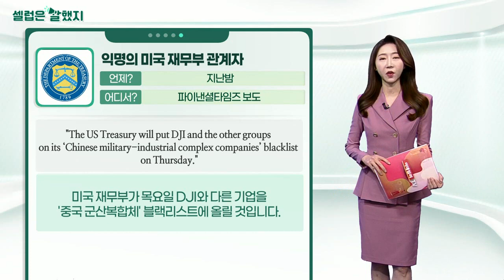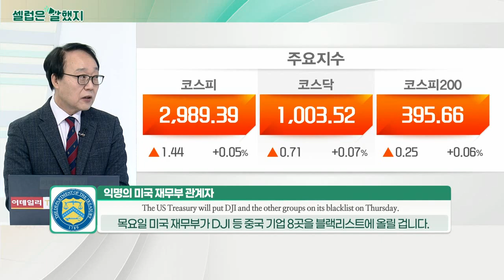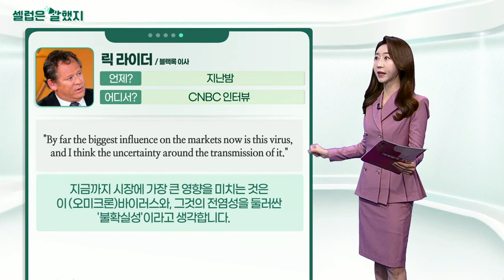익명의 미국 재무부 관계자 / 릭 라이더(블랙록 이사) / 일론 머스크(테슬라CEO)_셀럽은 말했지 (20211216)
# 익명의 미국 재무부 관계자 / 파이낸셜타임즈 보도
"The US Treasury will put DJI and the other groups on its ‘Chinese military-industrial complex companies’ blacklist on Thursday."
미국 재무부가 목요일 DJI와 다른 기업을 '중국 군산복합체' 블랙리스트에 올릴 것입니다.

릭_라이더(블랙록 이사) / CNBC 인터뷰
"By far the biggest influence on the markets now is this virus, and I think the uncertainty around the transmission of it."
지금까지 시장에 가장 큰 영향을 미치는 것은 이 (오미크론)바이러스와, 그것의 전염성을 둘러싼 '불확실성'이라고 생각합니다.

일론_머스크(테슬라CEO) / 파이낸셜타임즈 인터뷰
"Bankruptcy is not out of the question."
파산이 불가능한 일은 아닙니다.

"99.9 per cent — round it up to 100 per cent — confident full self driving will work, it’s just a question of when."
완전한 자율주행 운전이 가능할 것이라고 99.9%(반올림하면 100%)확신합니다. 단지 '언제'가 될지에 대한 문제입니다.